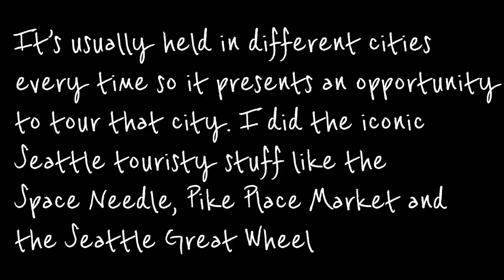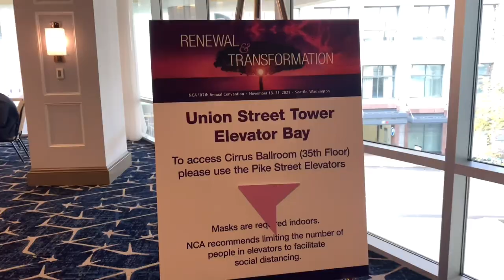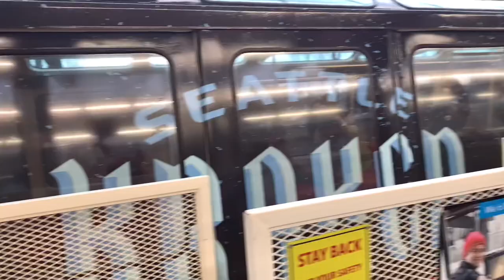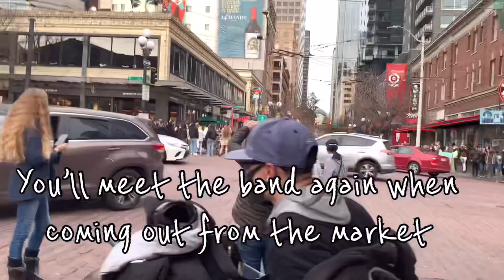My First Academic Conference | NCA Convention 2021 | Touring Space Needle, Great Wheel, Pike Place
Come with me for My First Time At An Academic Conference! This video was taken at the National Communication Association (NCA) Convention 2021, and I’m only now uploading it (Things happen, lol😀). As it also was my first time in Seattle, Washington, I toured fun and exciting places in Seattle Downtown, such as the Seattle Space Needle, Seattle Great Wheel, and Pike Place Market. The daily walk from my Airbnb to the conference center was approximately 19 minutes, and the girl used it to sightsee, too😂 (two birds with one stone thingy😀). I hope you enjoy it!❤️

Comment on your favorite moments from the video.

My colleague grad students, have you attended an academic conference before? How was it?

Chapters
00:00 - Intro
00:51 - Day 1
01:42 - Day 2
12:16 - Day 3
19:38 - Day 4

If you're new here, I document my life as an international student, being in grad school, my cultural heritage as a Ghanaian, being African in a new environment, cooking, lifestyle, trave,  etc. Are you ready? Let's go on this journey together!

FAQs
-Camera: iPhone XR
-Tripod: Selfie Ring Light with Tripod...
-Editing software: Inshot app/VLLO